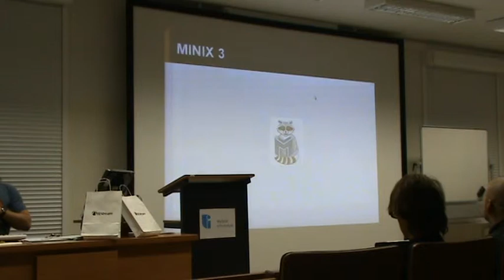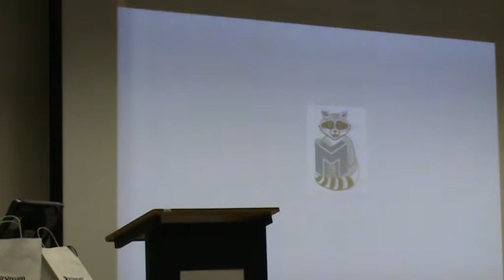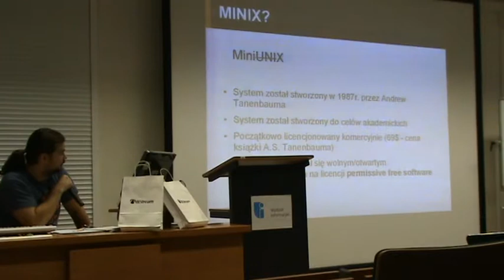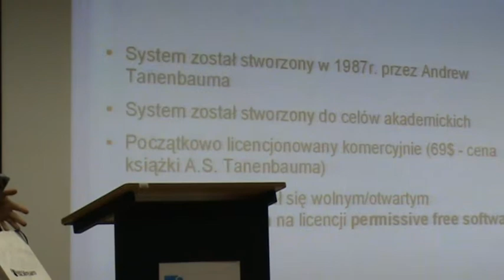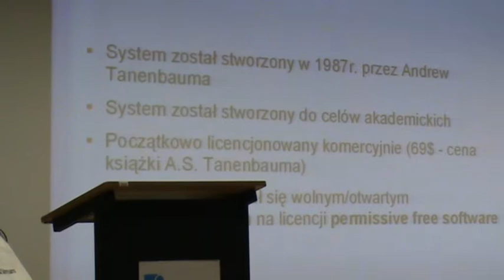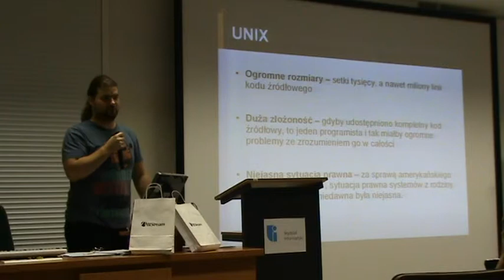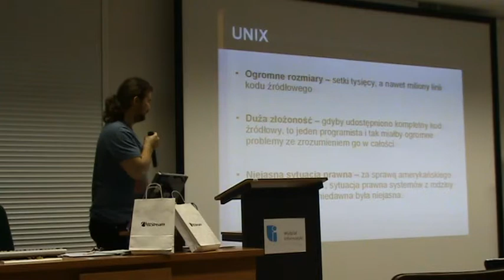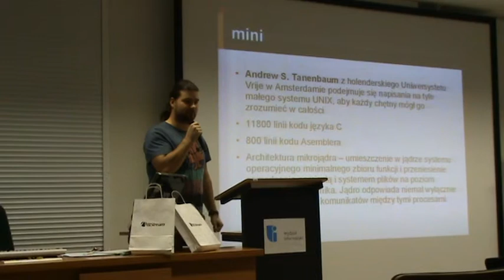Open Source Szczecin 2011, dzień 1, część 02